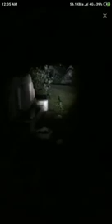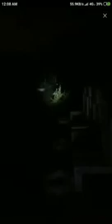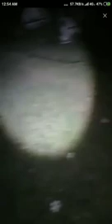PENAMPAKAN POCONG DIKUBURAN CINA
NYALI ORANG NYA BUKAN KALENG KALENG